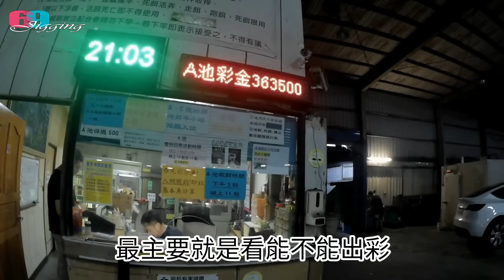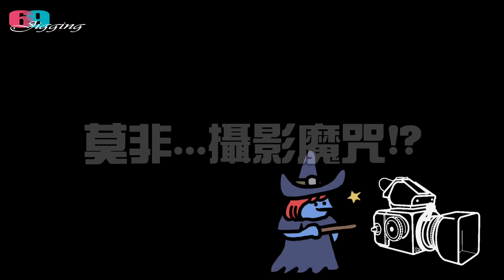釣個魚也太不科學了吧...這樣都會讓我碰到!解密釣魚攝影魔咒?這次我真的無言.... 2024/05/ 台灣69J釣魚俱樂部(69J Fishing Club)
從來沒這麼準過..怎麼拍怎麼出狀況,真的有釣魚魔咒嗎!?這次拍龍膽石斑池真的有被嚇到,怎麼選位置都錯. 奈A安捏...

拍攝地點:農家村休閒海釣池